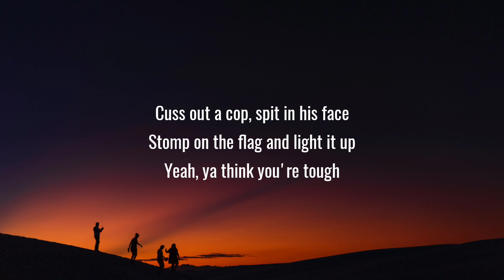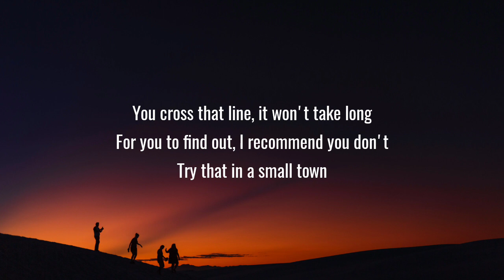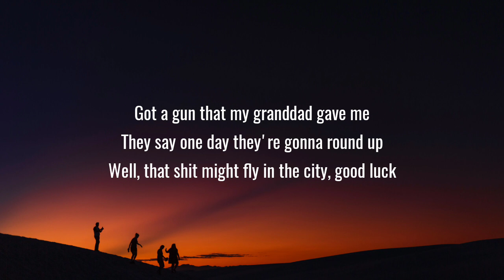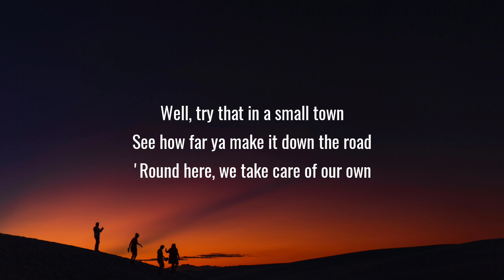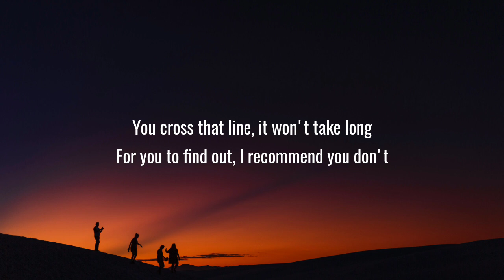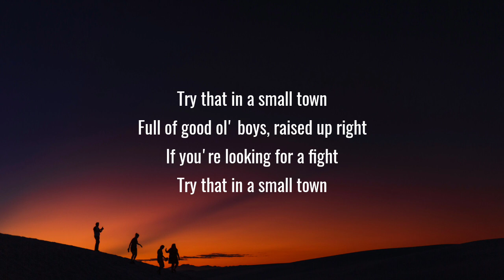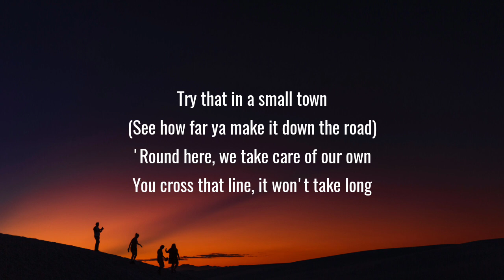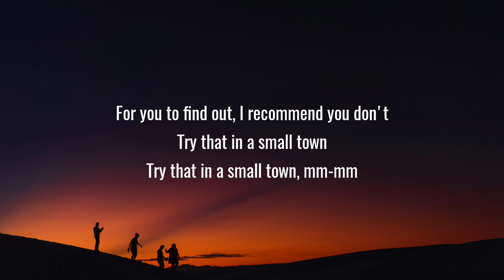Jason Aldean - Try That In A Small Town (Lyrics)